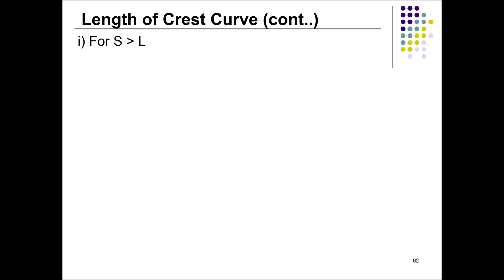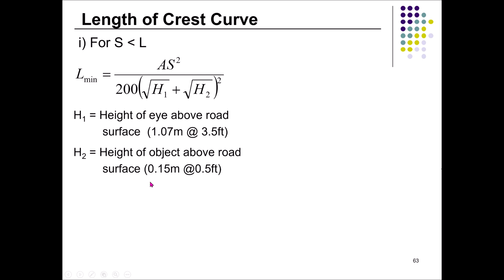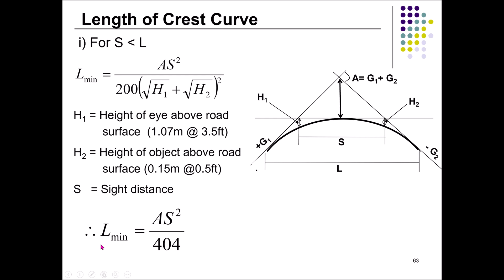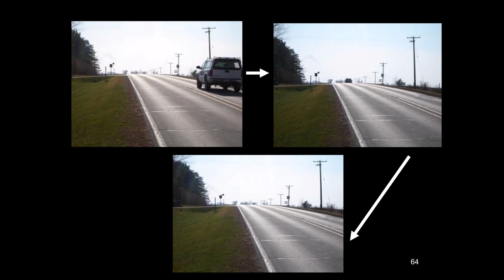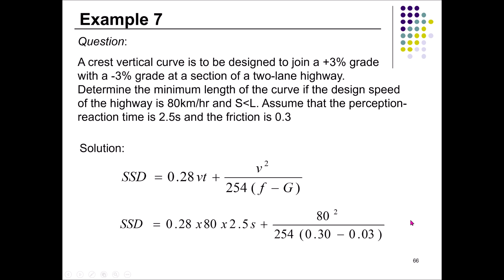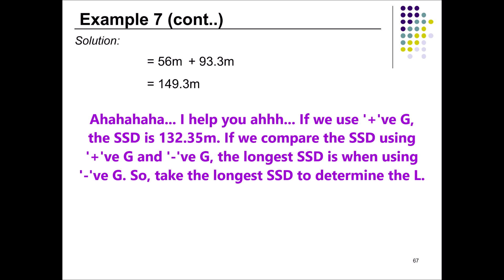Crest Curve Vertical Alignment with Example (Highway & Traffic Engineering)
This video explains the crest vertical curve in further detail for undergraduate students.